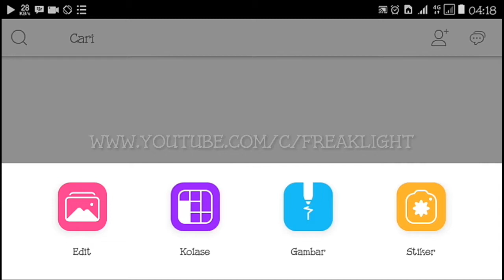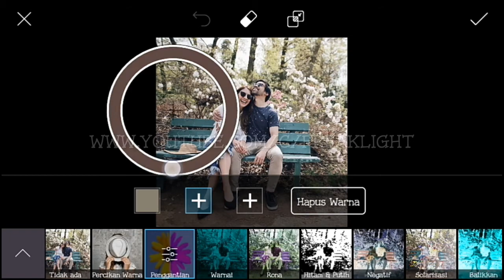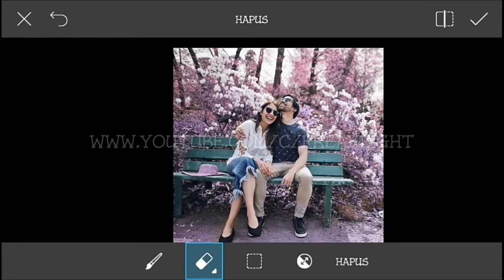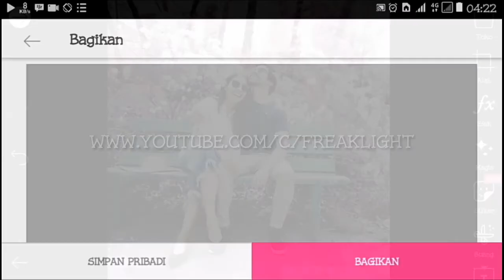Pink Filter Photo Editing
PhotoEditingTutorial kali yaitu Pink Filter Photo Editing, Editing dengan memberikan nuansa warna Pink pada Sebuah foto menggunakan aplikasi picsart
Simak baik-baik videonya yah.

Apabila ada yang belum jelas silahkan tulis pertanyaan kamu di kolom komentar yah 😁